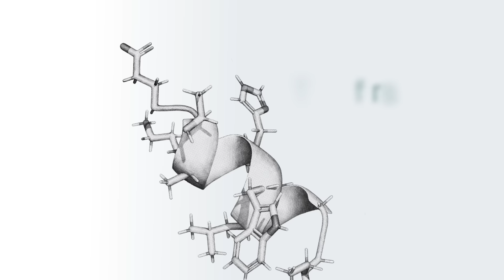JD Vance Is an AWFUL Human Being & Needed To Be CRUSHED | The Next Level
Let’s be honest, the gang loathes JD Vance with a burning passion and wanted Tim Walz destroy him. Instead, Walz was Mr. Midwest Nice. Did he miss an opportunity? Or was it exactly what the Harris campaign needed? Plus, the gang give their thoughts on the International Longshoremen’s Association’s strike and Judge Aileen Cannon getting another case related to Donald Trump.

Details for our Bulwark Live Swing State Tour are coming soon

0:00 The Bulwark Swing State Tour!
1:18 Walz vs Vance reaction
25:21 OneSkin
27:24 Final weeks advice
41:37 Longshoreman strike
49:00 Aileen Cannon’s new Trump case
52:47 Trump/Vance’s “masculinity”